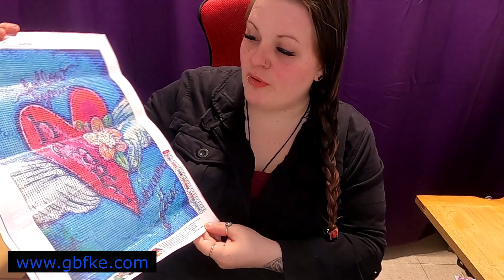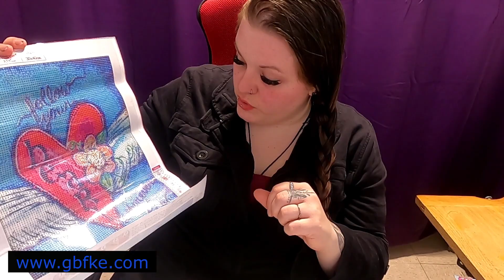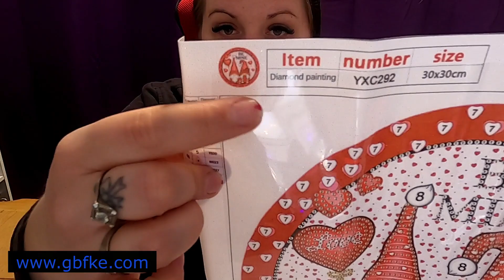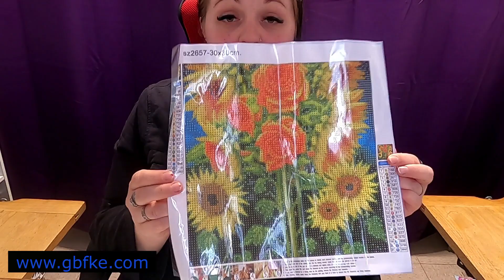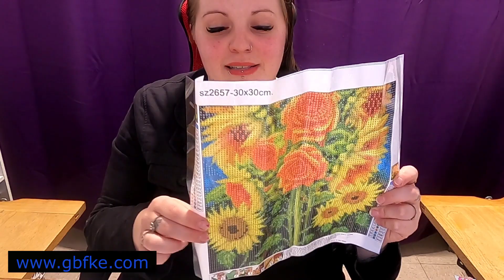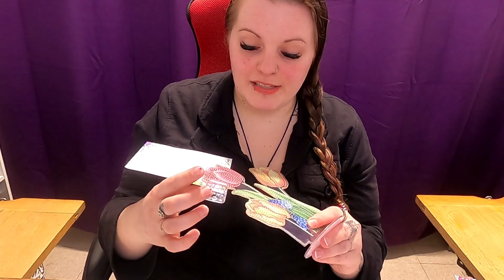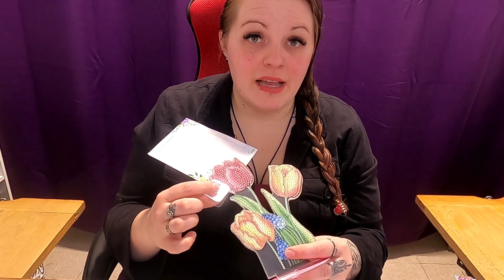J'adore Mes Trouvailles 💎 Unboxing gbfke [Diamond Painting]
Partenariat réalisé avec la compagnie GBFKE